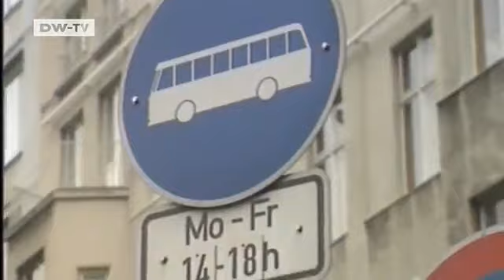Suddenly popular: Berlin Mayor Walter Momper | 20 years after the fall of the wall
His words Berlin,now you can rejoice were broadcast throughout the world. As Mayor of West Berlin,Walter Momper became a well-known international figure after the fall of the Wall.